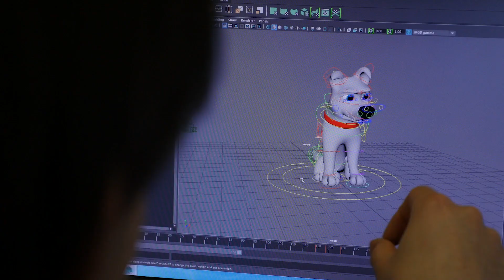Edinboro University Animation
Edinboro University Animation – For Those Who Strive.